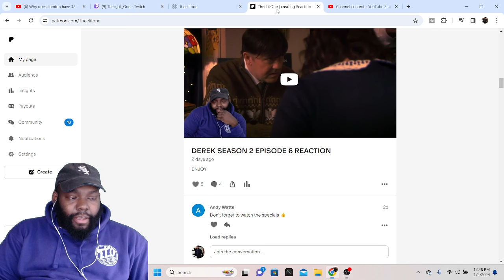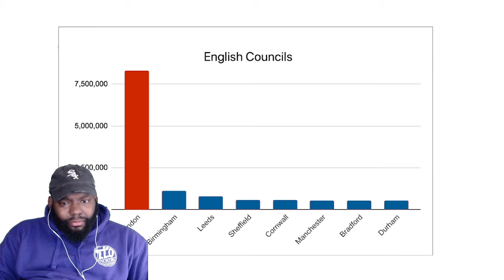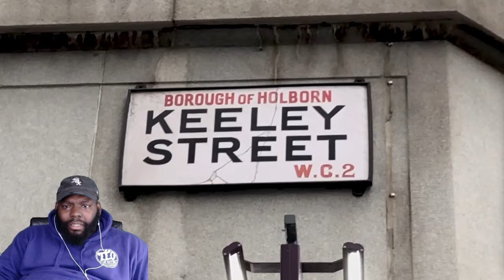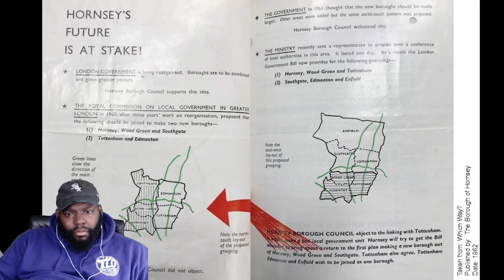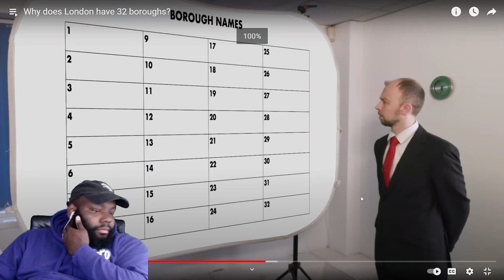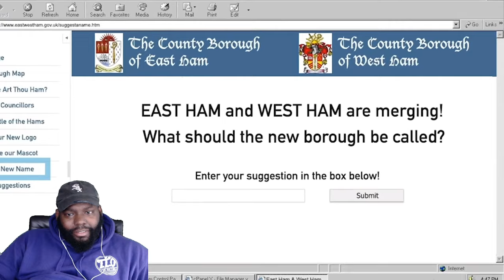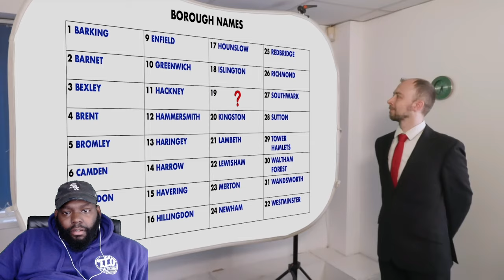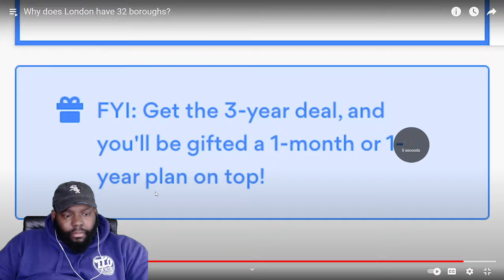CHICAGO DUDES REACTION TO Why does London have 32 boroughs?